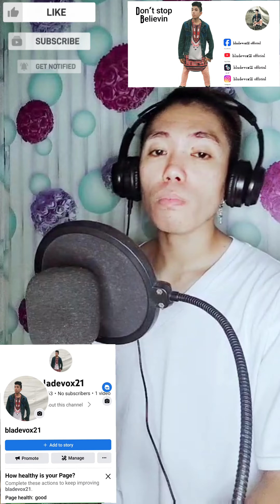how do you heal a broken heart cover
Kindly♥️support my YouTube channel  for more
videos and I hope you like my song cover guys
thanks godbless all mga ka buddy😊🙏🤘